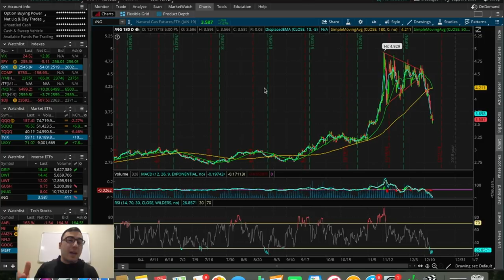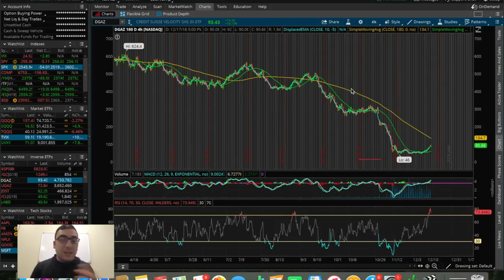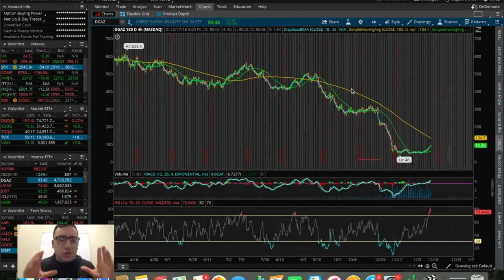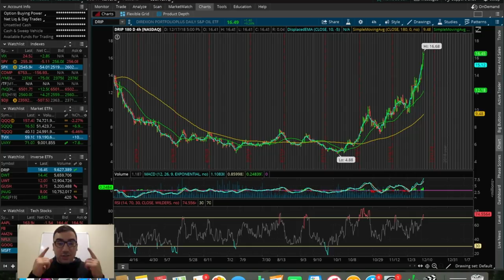S&P 500 FALLING TO $2,450!? | Trading Update 12/17/18 | Trading Stocks 101